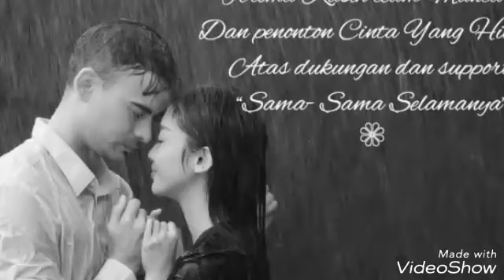RatingTVInfo: KARAKTER FIRMAN MENINGGAL RATING CINTA YANG HILANG RAIH POSISI PUNCAK